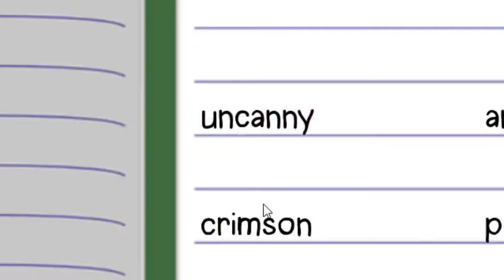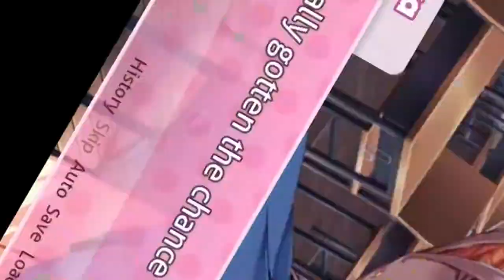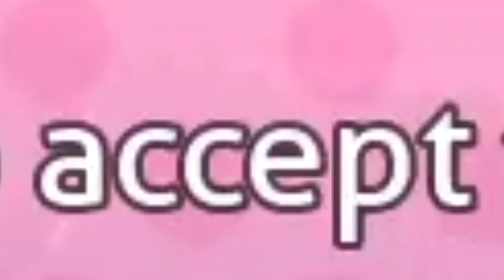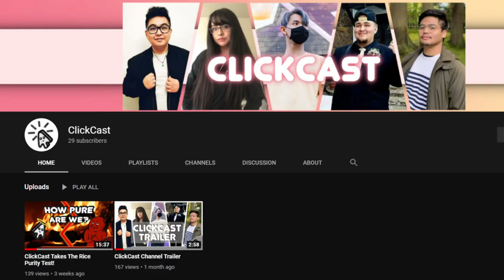SAYORI HAS A STUFFED COW!!?! - Doki Doki Literature Club! #5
They had no reason to make that cow thicc...